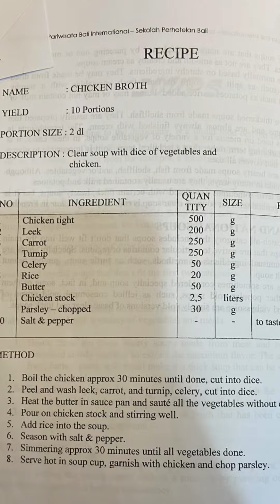How to make chicken broth soup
Chicken broth soup, often simply referred to as chicken soup, is a popular and comforting dish made from chicken broth as its base. Here are some key aspects of chicken broth soup:

Ingredients: Chicken broth soup typically includes chicken broth as the main ingredient. It is often prepared by simmering chicken meat, bones, or both, along with vegetables, herbs, and spices. Common vegetables used in chicken broth soup include carrots, celery, and onions. Seasonings such as salt, pepper, and herbs like parsley are added for flavor.

Variations: There are many variations of chicken broth soup, including chicken noodle soup, chicken and rice soup, chicken and vegetable soup, and more. The choice of additional ingredients and seasonings can vary depending on cultural and regional preferences.

Health Benefits: Chicken broth soup is often considered a remedy for colds and illnesses due to its soothing and nourishing properties. It provides hydration and essential nutrients, and the warm broth can help relieve congestion and discomfort.

Culinary Uses: Chicken broth is not only consumed as a soup but also serves as a fundamental ingredient in various recipes, such as risotto, sauces, stews, and casseroles. It adds depth of flavor and richness to a wide range of dishes.

Cultural Significance: Chicken soup is often associated with comfort and healing. It has been traditionally used in many cultures as a home remedy for various ailments, earning it the moniker "Jewish penicillin" in some communities.

Commercial Availability: Pre-made chicken broth and chicken soup are widely available in supermarkets and grocery stores. They come in various forms, including canned, boxed, and frozen options. Many people also make their own chicken broth at home by simmering chicken parts and vegetables.

Nutritional Content: The nutritional content of chicken broth soup can vary depending on the recipe and ingredients used. It is generally a good source of protein, vitamins, and minerals. However, the addition of noodles, rice, or other ingredients can affect the nutritional profile.

Chicken broth soup is a versatile and timeless dish, known for its ability to provide warmth, comfort, and nourishment, making it a staple in many households, especially during cold weather or when someone is feeling under the weather.